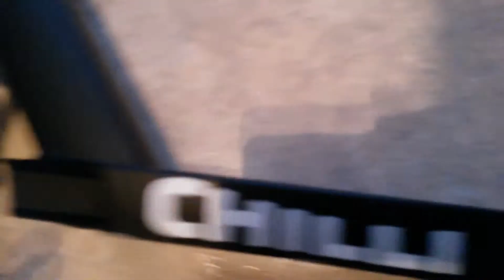Mein neuer scooter:)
Momo ScooterTV